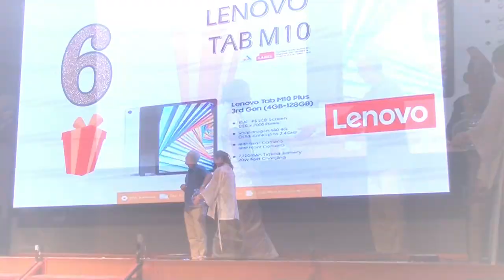Eastool Annual Dinner & Dance 2023 Holiday Villa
MC : Embun
Floor Manager : Lokman
Sound man : Ucop
Videographer 1 : Salleh
Videographer 1 : En Latep Habee Studio
LED effect : Mad Noor best UiTM student